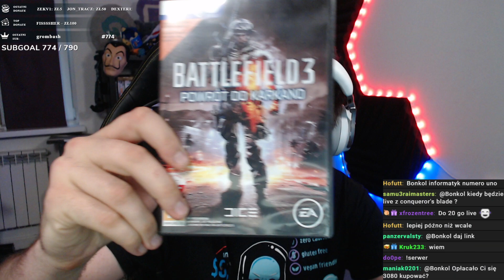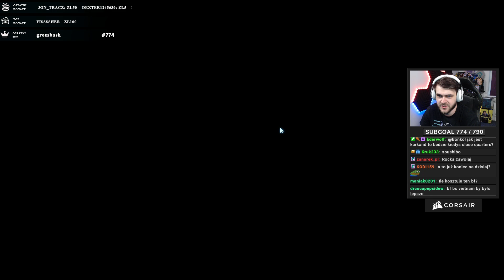Wgraliśmy DLC "Back to Karkand" na nasz serwer - Battlefield 3